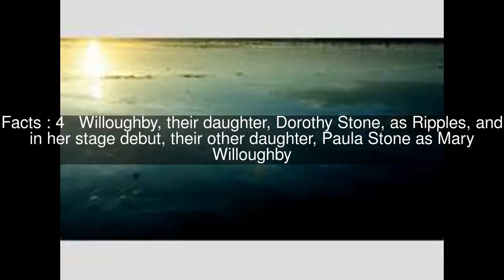Ripples (musical) Top #7 Facts